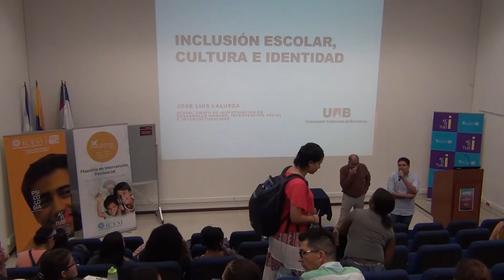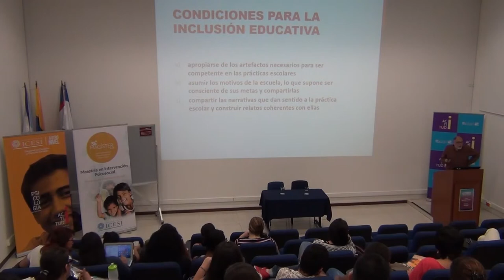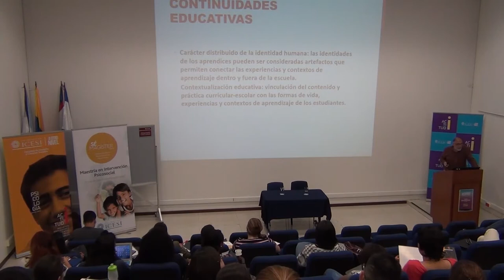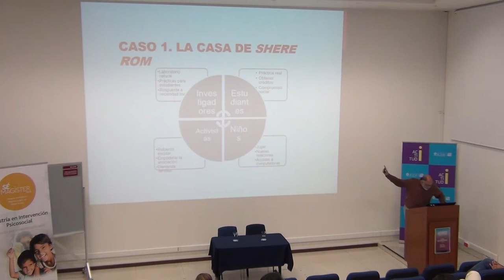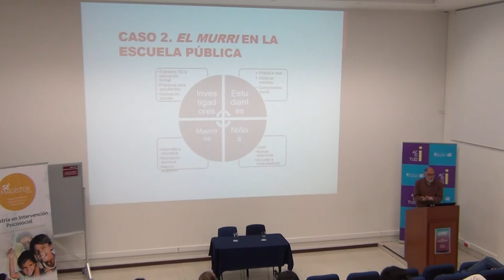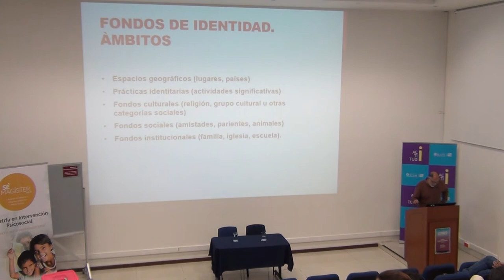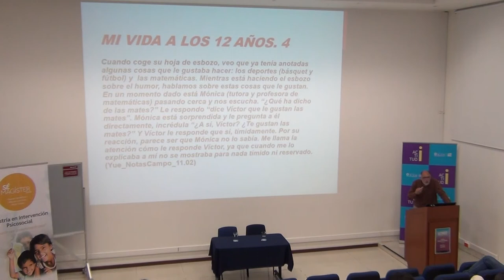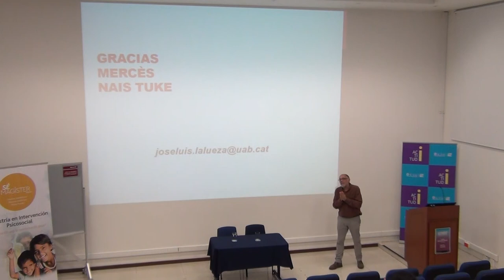Conferencia Inclusión Escolar, Cultura e Identidad por Jose Luis Lalveza